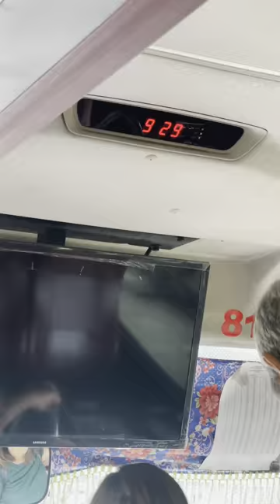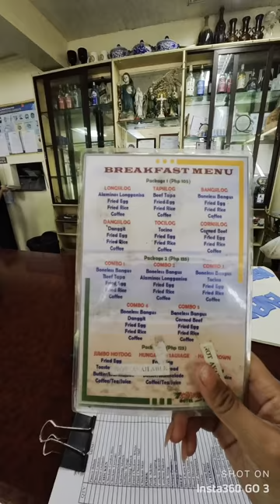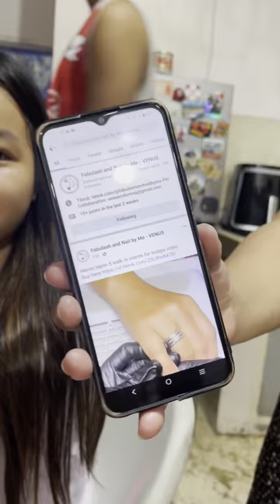Nag Nail extension sa Hundred island /travel vlog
Travel vlog @ hundred island alaminos pangasinan